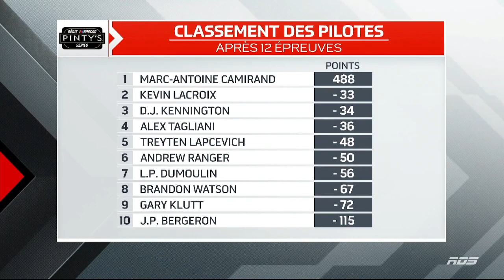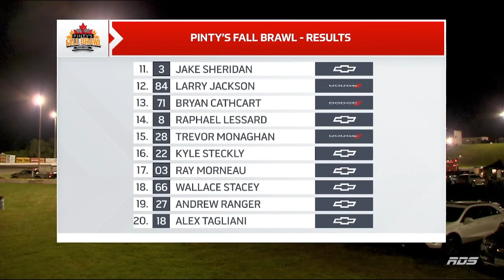2022 NASCAR Pinty's Series: Pinty's Fall Brawl [Delaware, FR]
La finale de la saison 2022 était une épreuve de 250 tours sur le circuit historique de 0,5 mile Delaware Speedway près de London, ON.

Tous les droits sont détenus par TSN et NASCAR.